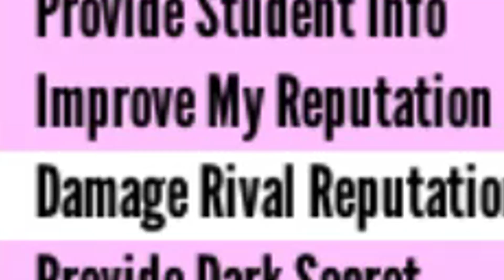UNE NOUVELLE MACHINE DE DANSE ET DES FIGURINES KAWAII ! Yandere Simulator ( Mise à Jour )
Yandere Simulator francais ( fr ) Mise à Jour ( Maj ) Nouvelle cassette , machine de danse  , figurines ,ecxt !